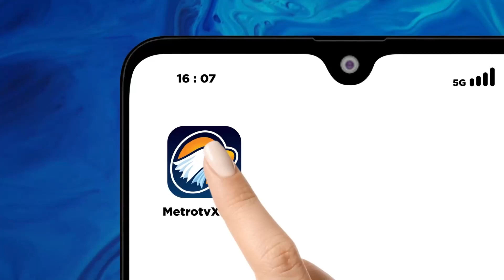Busana Perempuan Untuk Berbagai Kalangan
MetroTV,

Pemirsa Showbiz salah satu jenama fashion yang sudah berjalan dua tahun di industri fashion, Studio Tui meluncurkan koleksi terbaru bertajuk Momentum Maiden yang dipersembahkan untuk perempuan dari berbagai kalangan. Mulai dari perempuan dari segala usia, segala peran baik itu ibu rumah tangga, ibu pekerja maupun wanita karier. Peluncran ini bentuk upaya mengapresiasi pencapaian perempuan masa kini yang kian berkembang.